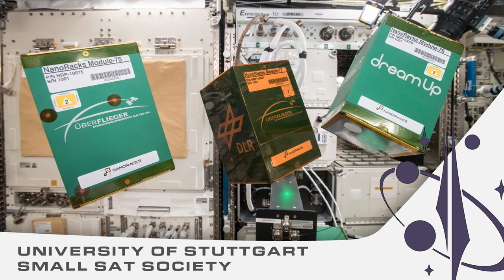Launch Minute || January 18 2019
We had two launches this past week:
-Simorgh || Payam-e Amirkabir
-Epsilon || RAPIS-1

Don't forget to join us LIVE with University of Stuttgart at 18:00 UTC!

~~~Current launch tally 2019~~~
China - 1
USA - 1
Iran - 1
Japan - 1

Earth - 4
Mars - 0

If you made it this far, comment "Launches are awesome!" below.